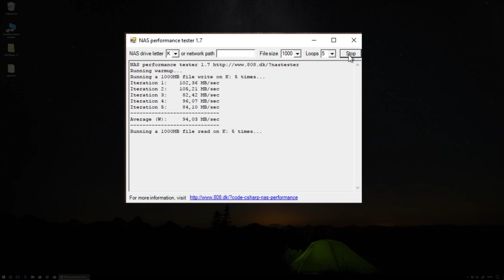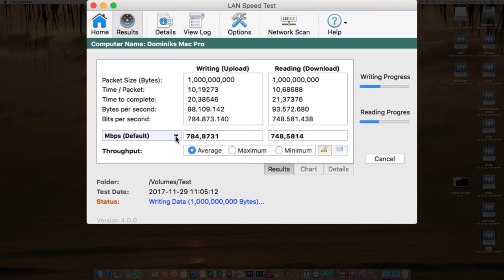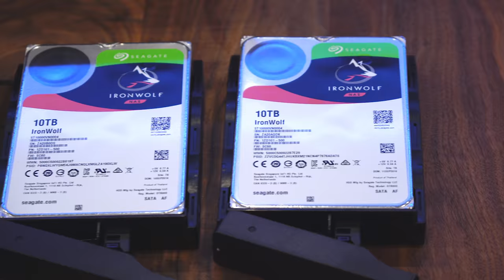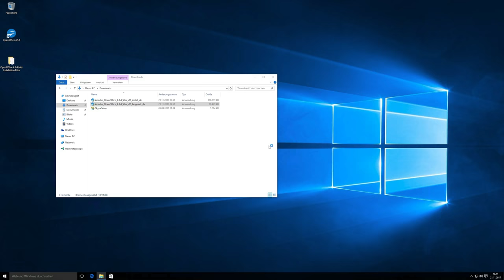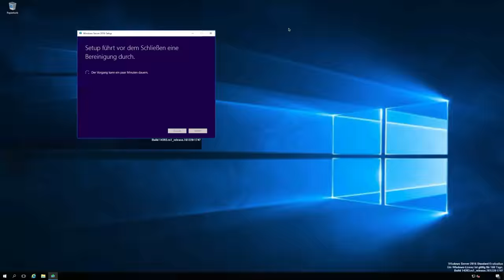Synology DiskStation DS3018xs Review | iDomiX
//Werbung// **) Die neue Synology DiskStation DS3018xs mit erstmals 6 Festplatteneinschüben und Intel Pentium Dual Core und bis zu 32 GB RAM im Review.

► DS3018xs bei Amazon
► 8 GB ECC RAM Modul
► 16 GB ECC RAM Modul
► Synology M2D17

► DS3018xs leiser Lüfter

DS218+ bei Amazon
DS718+ bei Amazon
DS918+ bei Amazon
16 GB RAM für genannte Modelle
M.2 NVMe SSD für DS918+

► Zyxel Switch mit 802.3ad (LACP)

► Für Backup:
DS218J bei Amazon

HGST NAS 3 TB
HGST NAS 4 TB
HGST NAS 5 TB
HGST NAS 6 TB
HGST NAS 10 TB

Mein Support für NAS, Mac & Netzwerk unkompliziert und zum fairen Preis.

► Einsteiger DiskStation
► Mehr Power DiskStation
► Vier Slots & Leistung
► Die richtige WD RED Platte
► Das Pendant Seagate IronWolf
► WiFi Mesh mit AmpliFi HD

**) Hier genannte Marke fällt unter Werbung.

Über welche Produkte berichte ich?
Über welche Produkte ich berichte, diese teste oder nicht, entscheide ich selbst. Für einen Testbericht bekomme ich kein Geld oder andere Gegenleistung vom Hersteller. Es kann aus verschiedenen Gründen vorkommen, dass ich über ein Produkt nicht berichte, obwohl ein Testgerät vorliegt.

Woher kommen die Testprodukte?
Test- und Reviewexemplare bekomme ich in der Regel kostenlos für einen bestimmten Zeitraum vom Hersteller zur Verfügung gestellt. Teilweise geschieht das auch vor offizieller Markteinführung. So kann ich den Testbericht zeitnah und rechtzeitig zur Veröffentlichung des Produkts bringen.

Vorserienmodelle werden von mir jedoch nicht getestet, da sie von der Verkaufsversion abweichen können. In einigen Fällen kaufe ich Produkte auf eigene Kosten, wenn diese bei mir zum produktiven Einsatz kommen oder weiter verkauft werden.

Darf ich die Produkte behalten?
In der Regel sende ich Testgeräte nach Abschluss der Arbeiten an den Hersteller zurück. Die Ausnahme sind sogenannte Dauerleihstellungen: So habe ich zum Beispiel Rezensionsexemplare von Geräten, die ich über einen längeren Zeitraum nutzen und ausführlich prüfen darf. So kann beispielsweise ein Dauereinsatz im realen Umfeld genau geprüft werden, bevor ein Langzeiturteil fällt.

Was hat es mit den Amazon-Links auf sich?
Kauft ihr ein Produkt über meinen Link, so bleibt der Preis gleich. Dafür, dass ich diesen Link verwende, bekomme ich eine Provision im einstelligen Prozentbereich. Nur durch diese Art der Unterstützung oder Dauerunterstützung über bleibt mein sehr spezialisierter YouTube-Tutorial-Kanal wirtschaftlich.